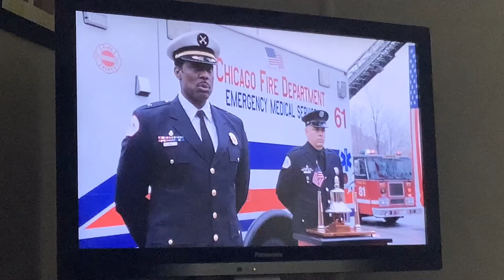Chicago Fire Season 3 Episode 13 Shay’s Memorial Funeral Held At Firehouse51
Shay’s Memorial Funeral Held At Firehouse51 Scene Of Chicago Fire Season 3 Episode 13

Lauren German Is My All Time Favourite Leslie Shay Actor & My Favourite CFD Ambulance61 Paramedic + Deserved To Be On More Chicago Fire Seasons Than The 1st 2 Seasons
I Still Like Kara Killmer But I Like Lauren German Heaps Better